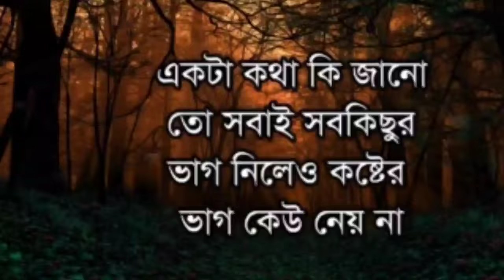Bangla Motivation//Best Heart Touching Quotes Bangla//Bangla Motivational Video